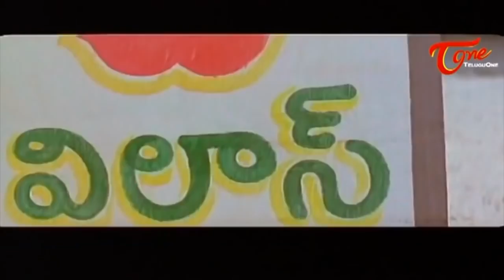Raghu Babu and Brahmanandam Best Comedy Scenes | Telugu Movie Comedy Scenes | TeluguOne Comedy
All Time Hit Telugu Movie Comedy Scenes Back To Back.